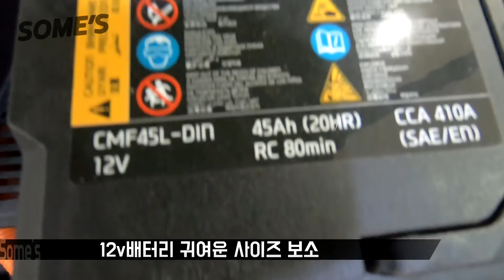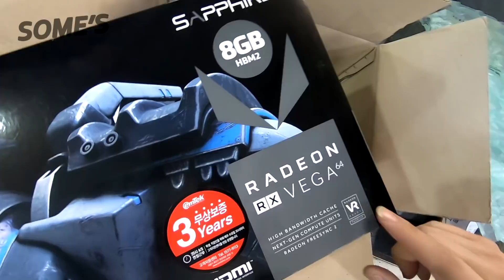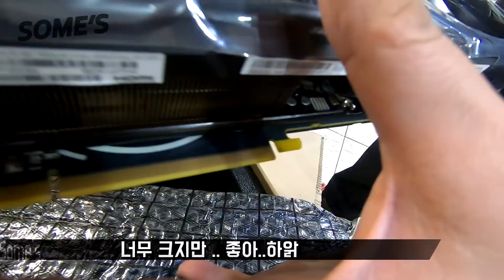이번엔 전기차! 니로EV 신차공방 | 뜬금없는 언빡싱? | 형동생 합시다 그까이꺼!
섬즈공방 공식 이메일

전기차 의뢰가 들어왔다! 신차공방이다!
근데 우리 죽이 잘맞아 형동생 하기로 함!!!

차 좋다..ㅠ_ㅠ